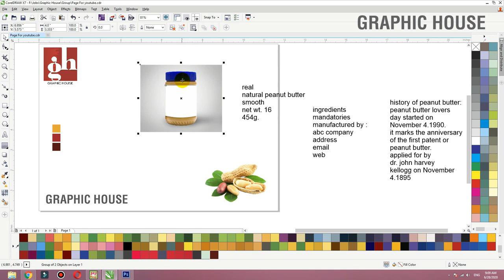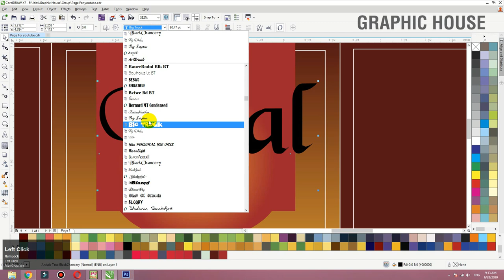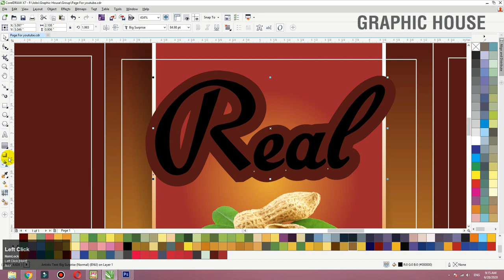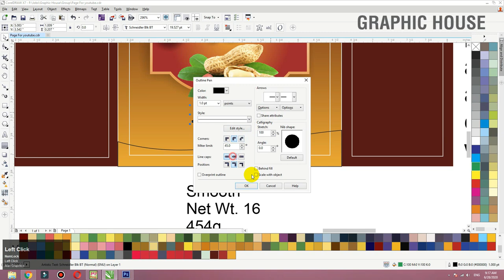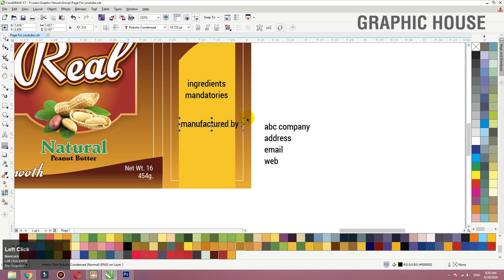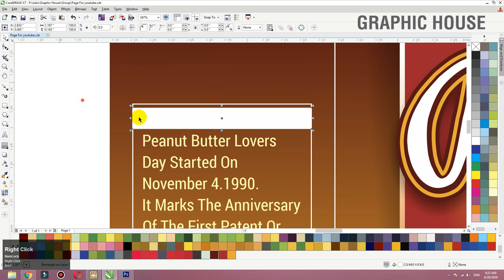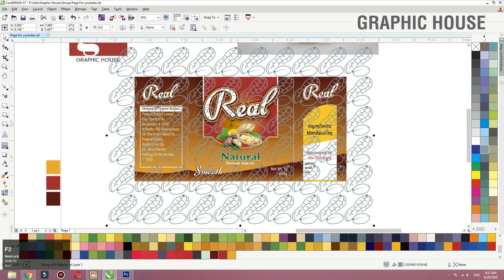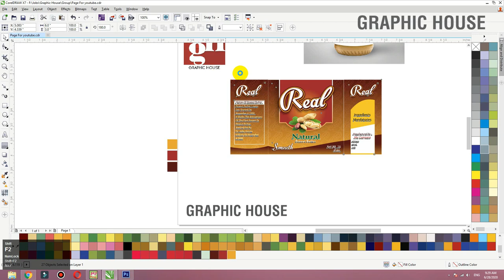Coreldraw Tutorials | Peanut Box Label Design in Coreldraw || Graphic House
In this video tutorial ,i will show some best tips about logo design , Banner design , Lables design , Flyer Design  in CorelDraw x7 .

graphic house